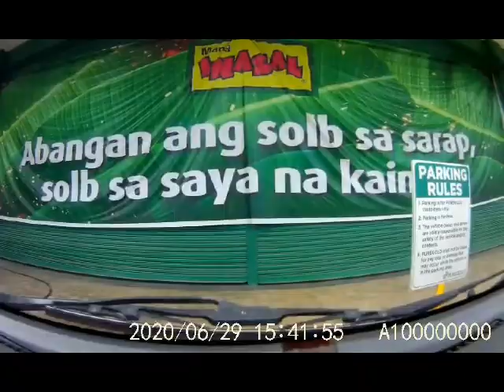PRINCE O PUREGOLD 06292020